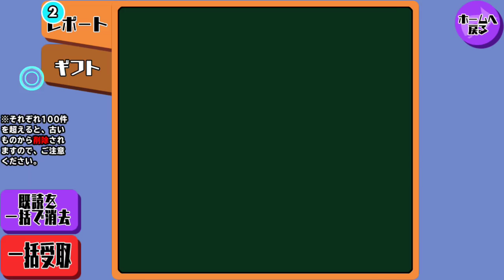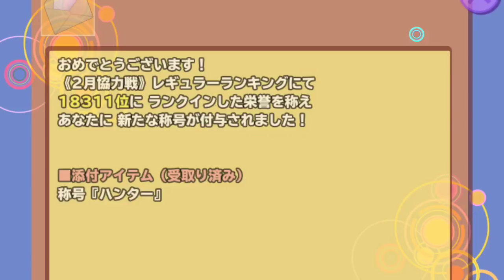【スクスト】実況 Part 69 協力戦の簡易結果発表とメモカ取り込み断捨離さん【スクールガールストライカーズ】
協力戦の後は気持ちよく断捨離しませう(´ω｀)ﾉ